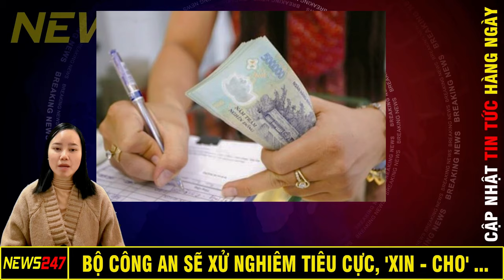Bộ Công An Sẽ Xử Nghiêm Tiêu Cực, 'Xin - Cho' Trong Tăng Trưởng Hay Hạn Mức Tín Dụng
Bộ Công an được giao phối hợp với các cơ quan liên quan xử lý nghiêm các tổ chức, cá nhân vi phạm tăng trưởng tín dụng và cấp hạn mức tăng tín dụng trái các quy định, có tiêu cực, "xin - cho"…